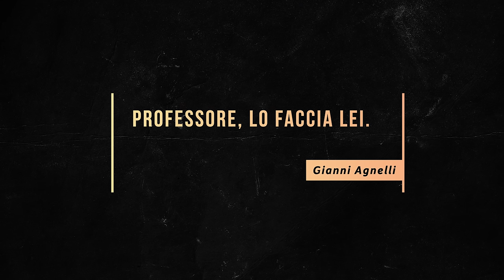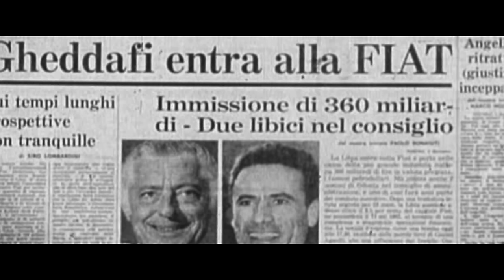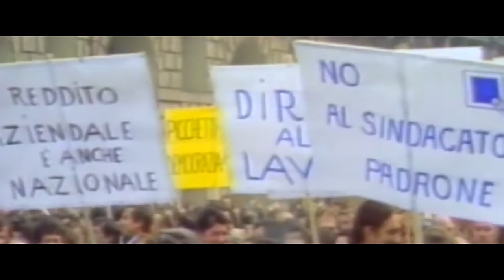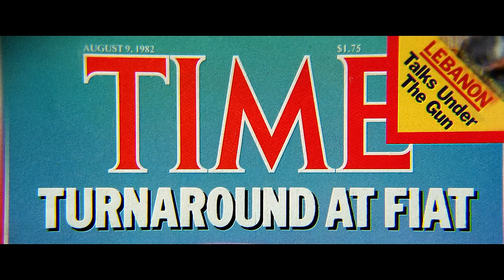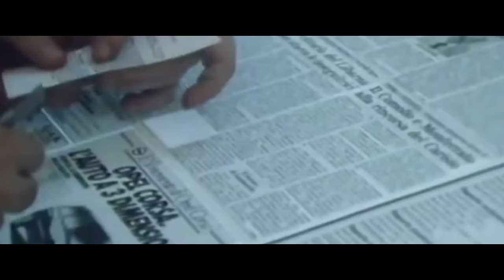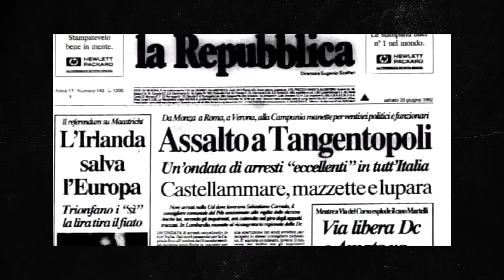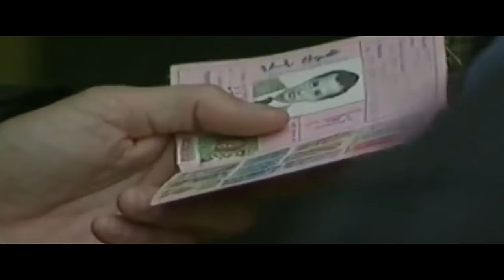La storia di Gianni AGNELLI ||| L'avvocato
Giovanni Agnelli, detto Gianni, nasce a Torino il 12 marzo 1921, è il secondo di sette figli.
La madre Virginia Bourbon del Monte, metà romana, metà americana, appartiene a una famiglia ricchissima, è una donna anticonformista, amante delle feste, dei divertimenti. Promiscua, fatto assolutamente inusuale per l’epoca.
Il padre Edoardo Agnelli è il figlio di Giovanni Agnelli senatore e fondatore della FIAT.
Gianni cresce a Torino principalmente sotto gli occhi della tata inglese.
È un ragazzo indisciplinato, dispettoso con le sorelle e non va bene a scuola. La vita nella prima parte della sua adolescenza è leggera, spensierata, almeno fino a una tragica domenica del 1935.
Edoardo Agnelli poco più che 40enne si trova in vacanza a Forte dei Marmi e deve tornare a Torino. Per arrivarci più velocemente decide di andare a Genova in idrovolante insieme all’esperto aviatore Arturo Ferrarin. Il velivolo durante l’ammaraggio urta contro qualcosa in acqua e si ribalta. Edoardo che si era alzato per ammirare la manovra, sfonda il vetro e viene colpito brutalmente in testa dall’elica. Morirà nelle ore successive.
È la prima di una serie di morti che colpirà, come una maledizione, una delle famiglie, una delle dinastie più potenti della storia d’Italia.
La morte di Edoardo, non cambia solo la storia del ‘900 italiano, perché se fosse vissuto, i fatti che stiamo raccontando sarebbero diversi, ma soprattutto quella della famiglia Agnelli e in particolare di Gianni.
Quel ragazzo, quel bambino, che ha solo 14 anni non lo sa ancora, ma rappresenta la continuità familiare in un’impresa, la FIAT, attorno alla quale migliaia di lavoratori vivono e sperano. Da questo momento inizia una lunga lotta interna tra la madre Virginia, decisa a risposarsi pochi mesi dopo la morte del marito, e il suocero, che non glielo consentirà, per l’affidamento dei 7 bambini. La faida termina con un compromesso.
Il nonno Giovanni diventa la figura più importante nella vita di Gianni, gli insegna a dirigere la FIAT, lavora per consegnargliela come unico erede.
Lo manda negli Stati Uniti, per mostrargli quanto fosse più avanti dell’Italia. Lui si innamora di quel paese, della mentalità così diversa da quella italiana.
La fortuna del nonno arriva da lì, dall'aver scoperto nel 1906 la Ford a Detroit, fondata da Henry Ford, fatto che gli permetterà di comprendere che il futuro dell’auto sarebbe stato nella produzione di massa. Da quella idea nascerà la FIAT, l’azienda che diventerà il pilastro dell’industria Italiana.
Nel 1939 scoppia la Seconda Guerra Mondiale e Gianni sente il dovere di combattere nonostante la contrarietà del nonno. Nel 1941 parte come ufficiale di cavalleria, partecipa alla Campagna di Tunisia. Tra il ‘42 e il ‘43 cadono le bombe sulla FIAT e Gianni è costretto a tornare, Giovanni lo vuole al suo fianco.
Dopo la caduta di Mussolini le fabbriche devono essere ricostruite e il nonno, anche senatore, prova a salvare l’industria cercando un equilibrio tra il Comitato di Liberazione Nazionale, il governo provvisorio e gli angloamericani.
Giovanni viene accusato di aver collaborato con Mussolini e il regime fascista, gli viene proibito di mettere piede nella fabbrica che lui stesso ha creato. Un dolore immenso che lo porta rapidamente alla morte, nonostante l’assoluzione, all’età di 79 anni, senza riuscire a rimettere piede in azienda.

Un momento tragico per gli Angeli che tre settimane prima avevano subito anche la perdita della madre, Virginia, morta in un incidente stradale, il che rende i 7 figli orfani, senza nessun riferimento famigliare e con un’azienda sulle spalle in giovane età. Gianni, in quel momento, è a capo di un impero che fattura 15 miliardi di lire l’anno.
È giovane, inesperto, non è chiaramente l’uomo giusto per guidare l'azienda. La ricostruzione della FIAT infatti passa dalle mani di Vittorio Valletta, ex braccio destro di Giovanni, estromesso dalla direzione per collaborazionismo e reintegrato nel consiglio di amministrazione nel 1946. Valletta diventa amministratore delegato con il favore del principale azionista, la famiglia Agnelli, rappresentata da Gianni. Famoso è l'aneddoto secondo il quale Vittorio mise il 25enne davanti all’alternativa di guidare la FIAT in prima persona oppure di delegare a lui la gestione: “I casi sono due: o lei fa il Presidente o lo faccio io” pronta la risposta di Agnelli “Professore, lo faccia lei”.